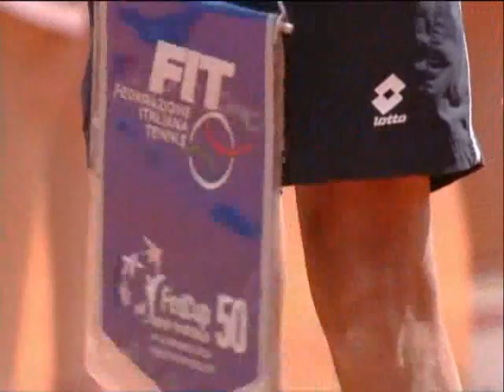Official Fed Cup Highlights: Sara Errani (ITA) v Lucie Safarova (CZE)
Fed Cup was launched in 1963 to celebrate the 50th anniversary of the International Tennis Federation (ITF). It's now the world's largest annual international team competition in women's sport, with 90 nations entering in 2012.